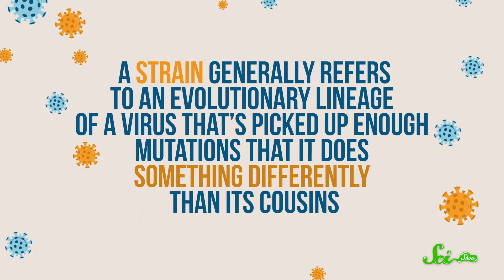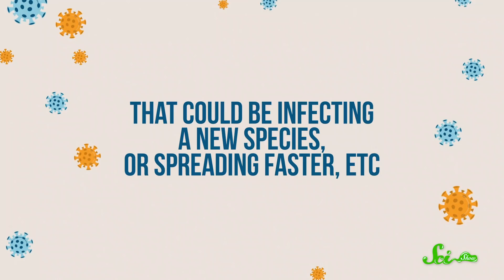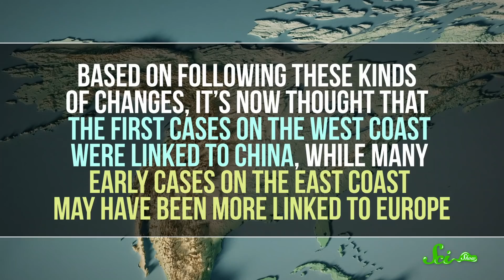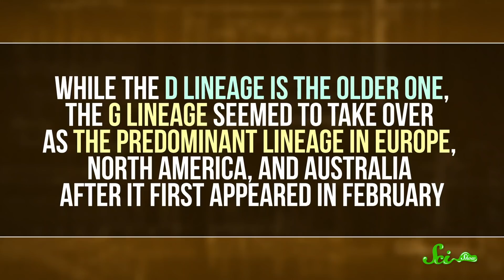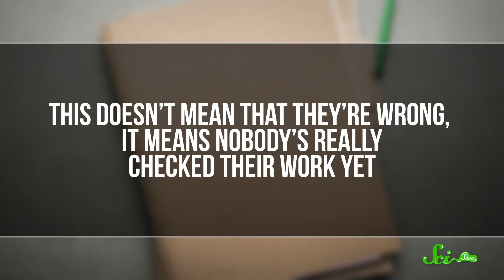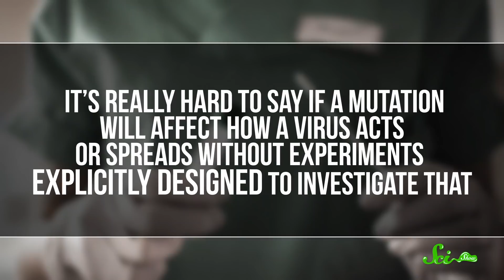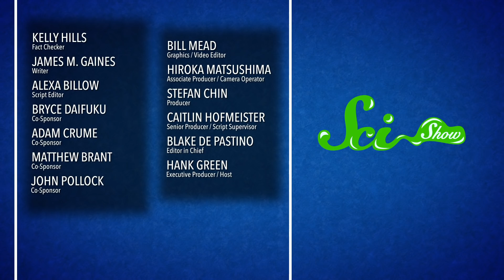There Probably Aren't Different Strains of SARS-CoV-2 (Yet)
Scientists are closely watching SARS-CoV-2 to track mutations and see if it's developed into different strains. So, has it?